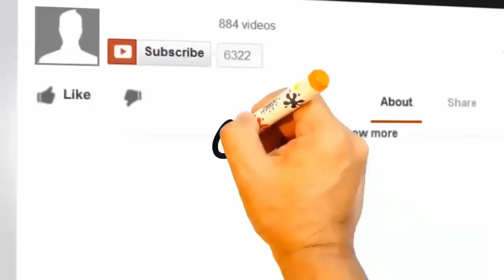Bitter expats and foreigners that do nothing but complain after leaving the Philippines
I don’t understand the logic of bitter expats that leave the Philippines for whatever reason then continue to troll online about the people and country. A relationship failed, a business failed, whatever the reason is one thing people don’t seem to admit is responsibility. We are all responsible for our actions. How we deal with a situation is what makes life worth living or sitting in a pit of festering anger.
All I can say is simply move on and do something constructive. Festering on the past, festering on failures will not make your life any better.